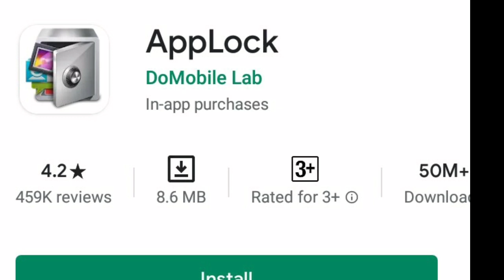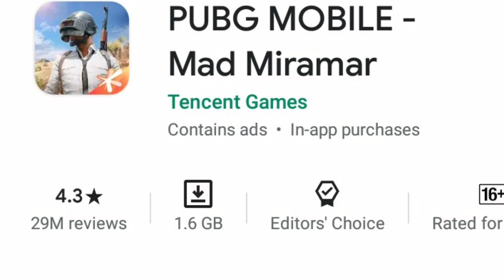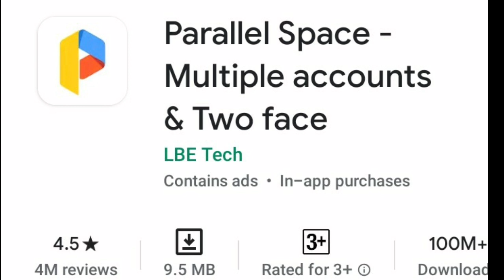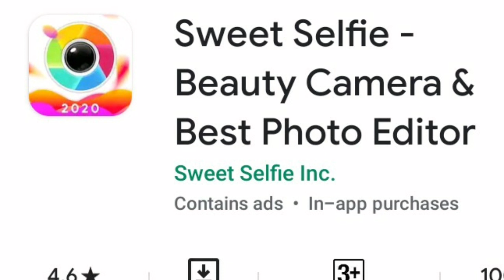Most Popular Chienese Apps In India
दोस्तों इस वीडियो में मैं आपको कुछ ऐसे ऍप्स के बारे में बताया हूँ जो है तो चाइना की पर भारत में भी यह बहुत प्रसिद्ध है